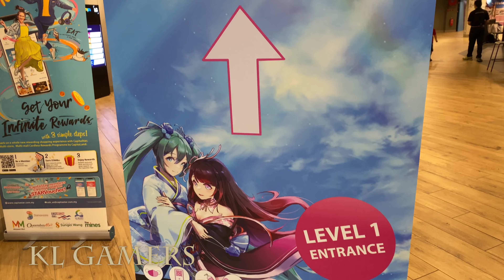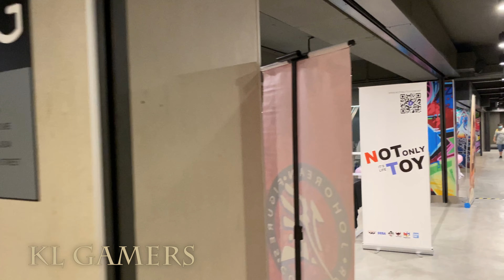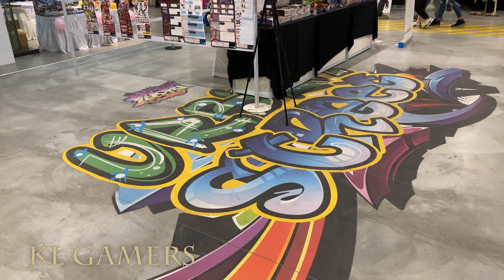Nijigen Expo 2.0 COSPLAY MARCH 2022 DAY 1 Let's Go !!! part 14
Processor = Intel Core i5-12400F Desktop Processor 18M Cache, up to 4.40 GHz (APRIL)

Motherboard = ASROCK B660M-HDV DDR4 M-ATX LGA 1700 MOTHERBOARD (APRIL)
(Amazon link) =

SSD = ADATA XPG SX6000 PRO PCIe Gen3x4 M.2 2280 512GB SSD (APRIL)
(Amazon link) =

Graphics Card = NVIDIA GeForce GTX1650 OC 4GB GDDR6 (APRIL)

Graphiocs card = RTX 3060 Ti 8 GB GDDR6 (APRIL)

Power Supply = COOLER MASTER ELITE P600 (APRIL)
(Amazon link) =

Casing = Montech AIR 100 ARGB (APRIL)
(Amazon link) =

OPTIONAL:

ZOTAC Gaming GeForce RTX 3060 Twin Edge 12GB GDDR6 (APRIL)

Graphics Card = GTX1660 Ti OC 6G (APRIL)

RTX 3070 Ti GAMING 8GB GDDR6 (APRIL)
(Amazon link) =

Graphics Card = GIGABYTE GeForce RTX 3070 VISION OC 8G (rev. 2.0) LHR  (APRIL)

ASUS ROG Strix NVIDIA GeForce RTX 3060 Ti V2 OC Edition Gaming Graphics Card (APRIL)

SAPPHIRE NITRO+ RX 6600 XT GAMING OC 8GB GDDR6 (APRIL)

Sapphire RX 6500 XT PULSE GAMING OC 4GB GDDR6 (APRIL)

Graphics Card = NVDIA GeForce RTX 2060 6GB GDDR6 (APRIL)

Graphics Card = GTX 1050 Ti DUAL FANS OC Edition 4GB GDDR5 (APRIL)